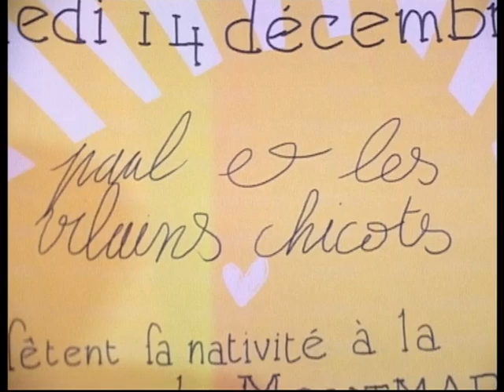J'entends bien, mais...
Concert à la Divette de Montmartre (2013)